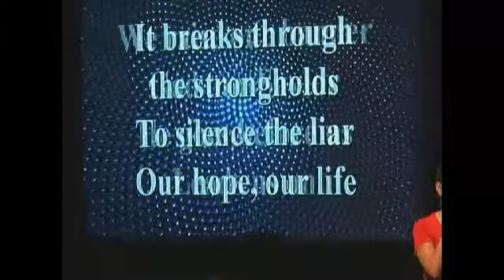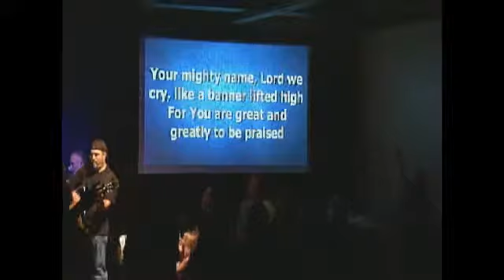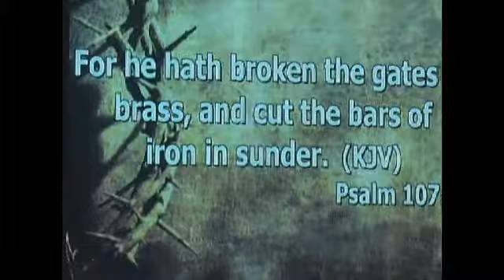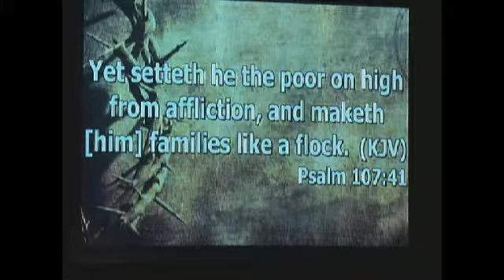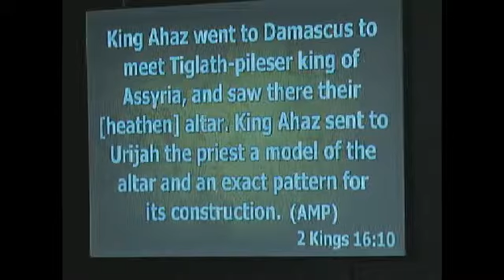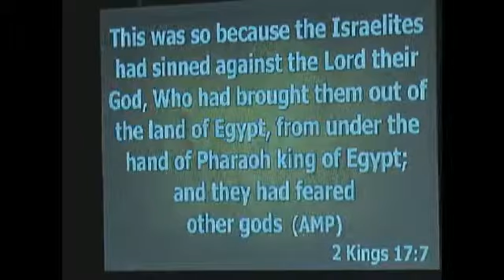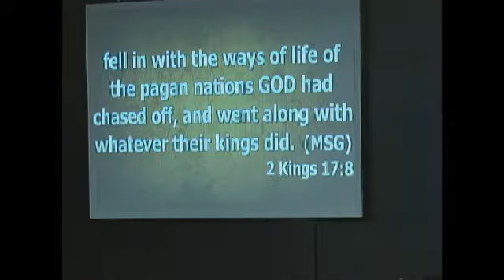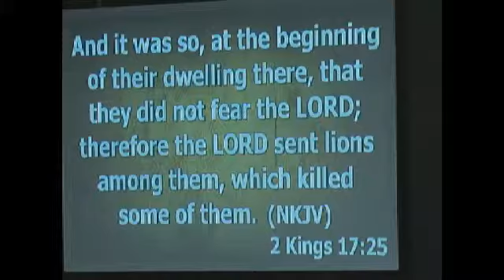07.01.15 Worship and Reformation: Two Altars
07.01.15 Worship and Reformation: Two Altars - Captured Live on Ustream